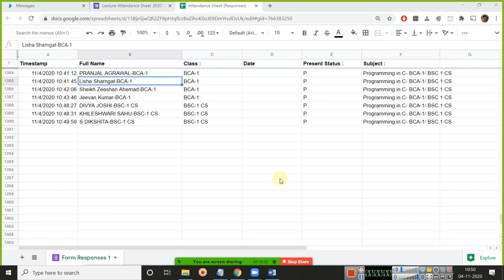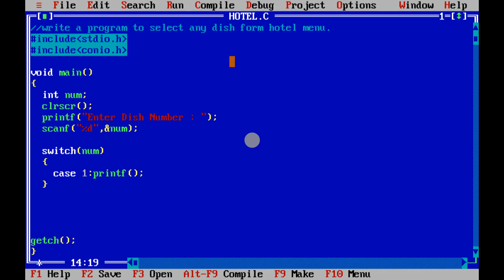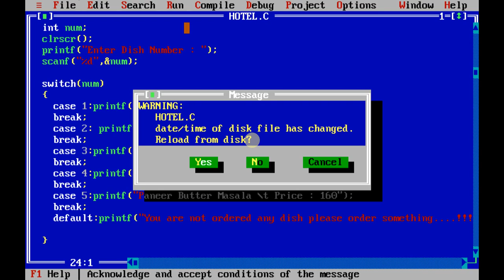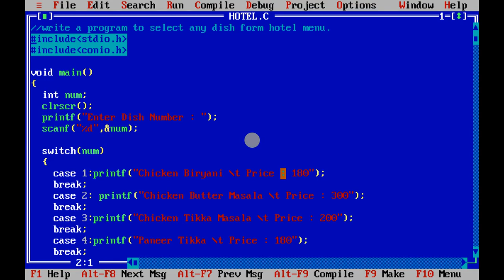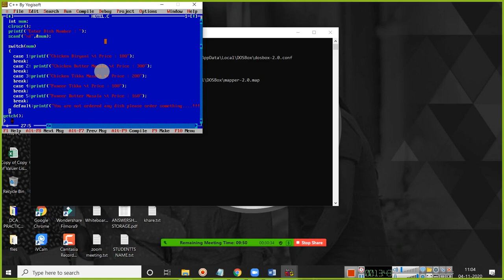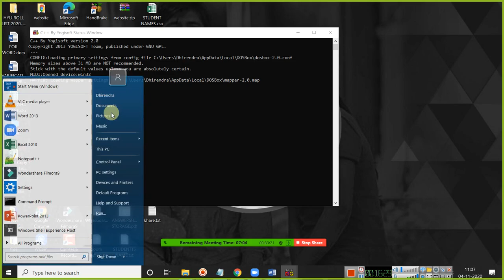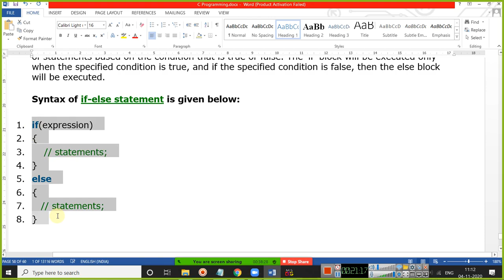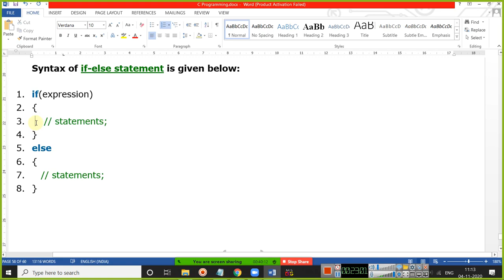04 NOV 2020 SWITCH CASE EXAMPLE & DIFFERENCE